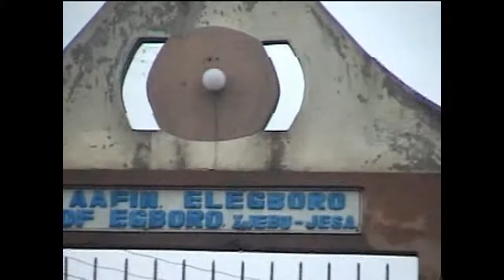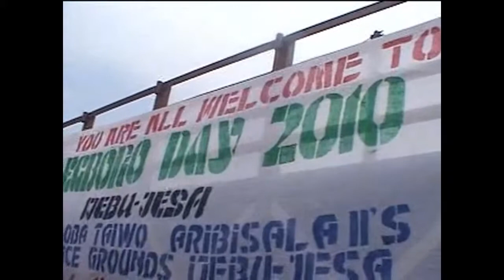EGBORO DAY 2010 - NOVEMBER 6, 2010 Part 1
EGBORO DAY 2010 - IJEBU-JESA LAUNCHES N500M ENDOWMENT NOVEMBER 6, 2010

This is the video of event for EGBORO DAY 2010 set in Ijebu-Jesa, headquarters of Oriade Local Government Area of Osun State for the launching of a N500million Endowment Fund as indigenes of the agrarian community at home and in the Diaspora celebrate this year's Egboro Day on Saturday, November 6, 2010.

The Chairman, Defence Committee of the House of Representatives, Hon. Oluwole Oke was the Chief Launcher at the fund-raising socio-cultural festival, according to a press release signed by the Chairman of the anniversary Planning Committee, Chief Yemi Olukiran.

The Special Guest of Honour was the Lagos State Commissioner for Local Government and Chieftaincy Affairs, Prince Rotimi Agunsoye.  While an Ibadan-based business magnate and chief executive of Sunshine Oil and Chemicals Development Company Limited, Bashorun Rotimi Obeisun presided at the occasion.

Meanwhile, Ijebu-Jesa has been agog since the traditional ruler of the town, the Elegboro, Oba Taiwo Aribisala Ajigiteri, formally flagged off the week-long activities marking the celebration with his royal blessing and traditional prayer for socio-economic advancement of the entire citizenry.

Babaniyi Babatope
(National Publicity Secretary)
Ijebu-Jesa Unions' Conference
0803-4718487 or 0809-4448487, or 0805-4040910 or 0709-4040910